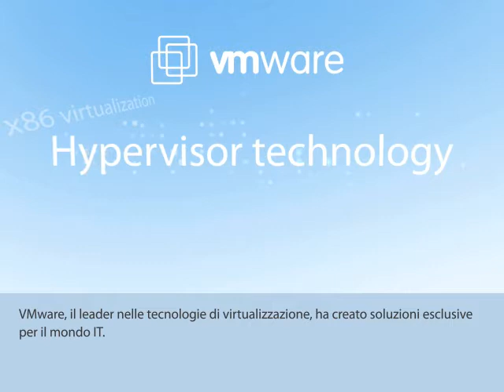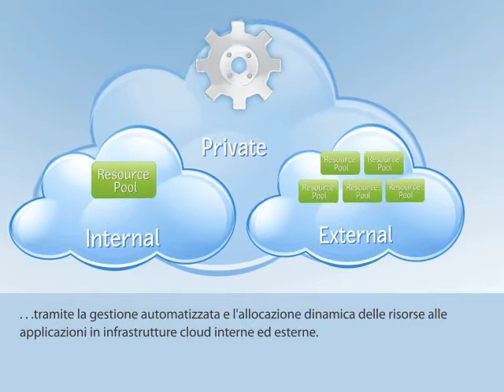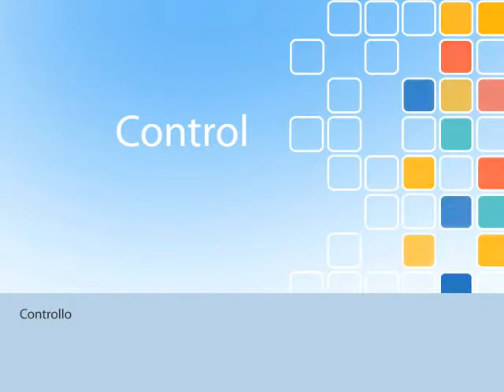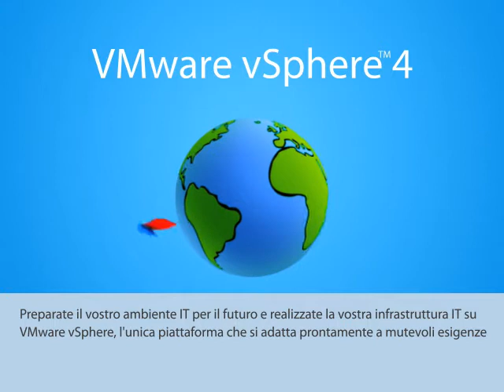VMware vSphere Overview - Italian / Italiano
vSphere overview with Italian / Italiano subtitles